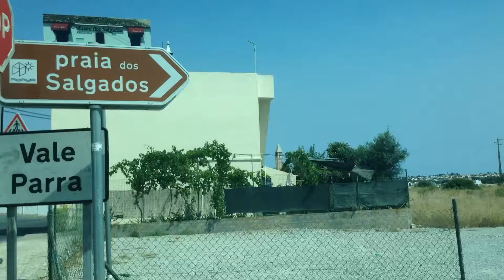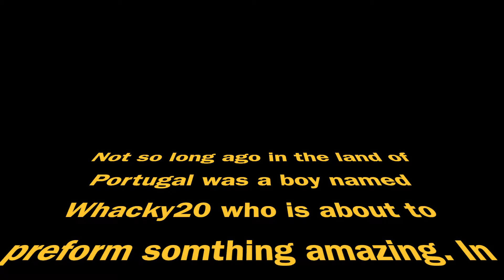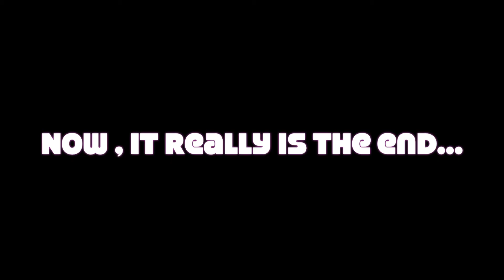Portugal Vlog (2) - The Old Town | Josh's head is an amazing view.